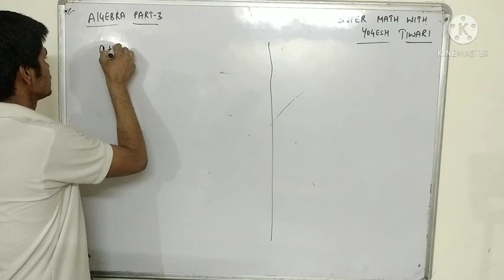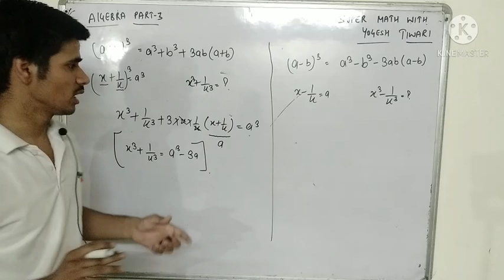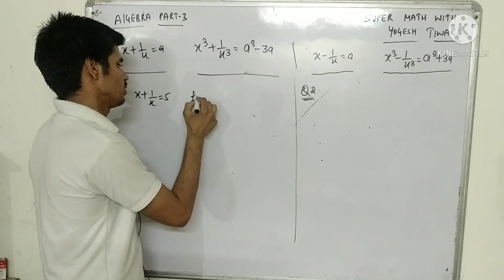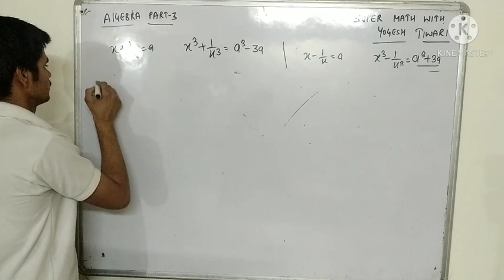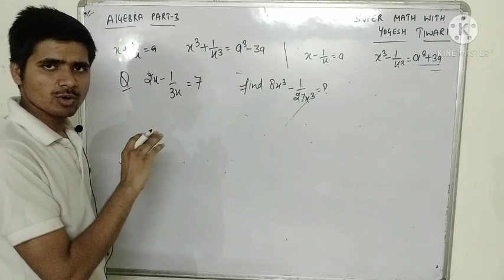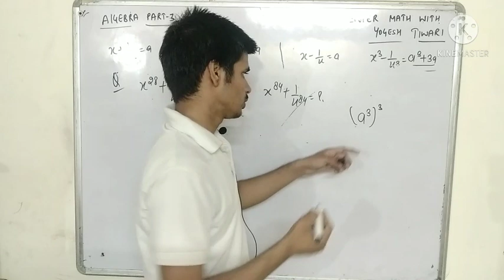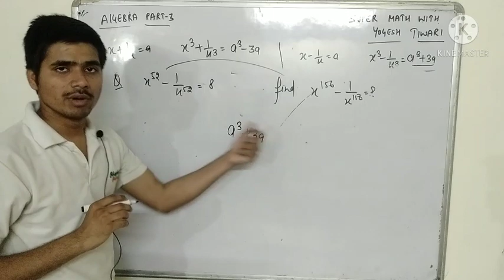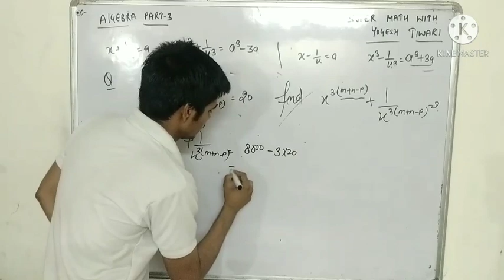algebra part-3 identities by yogesh tiwari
sabse ache concept kai sath

Hi,
 In this video, we are going to learn how to do simplification questions easily. We are focusing on Basics and speed to solve questions in this first part. You will get to know different methods and time-saving tricks so that you can solve questions in the exam in less time.
We have covered Basics and tricks with different questions. With each unique question, you will learn those tricks. We request you to share this with your friends so that they can also get benefits